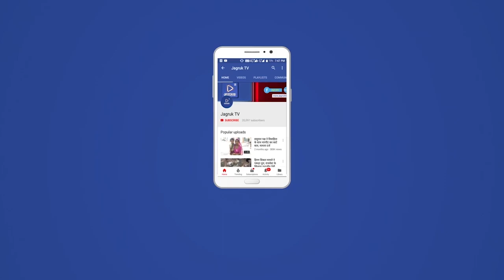कालन्द्री : आमलारी गांव मे वार्षिक मेले मे विधायक लोढ़ा ने शिरकत की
आमलारी गांव मे मंगलवार को माताजी मंदिर के वार्षिक मेले में सिरोही विधायक संयम लोढा ने शिरकत की ग्रामीणों ने गिरनारी पेरी व माताजी मंदिर से रोड तक सड़क बनाने का अनुरोध किया तो विधायक  ने मौके से सम्बंधित अधिकारियों को दूरभाष पर ही जल्दी सड़क बनाने का आदेश किया ।ग्रामीणों ने विधायक का आभार जताया व गर्म जोशी से स्वागत किया। मेला लाभार्थी राइयंगा राम मगाराम चौधरी  का भी बहुमान किया। महन्त भबूतगिरीजी महाराज शिष्य सुरेशगिरी महाराज जुजाराम चौधरी अचलाराम चौधरी केराराम लुहार समाजसेवी व कांग्रेस नेता प्रकाशराज पुरोहित प्रकाश प्रजापत खेताराम माली हीरालाल जैताराम बाबुलाल हरनाथ उकाराम समेत कई ग्रामीण मौजूद रहे